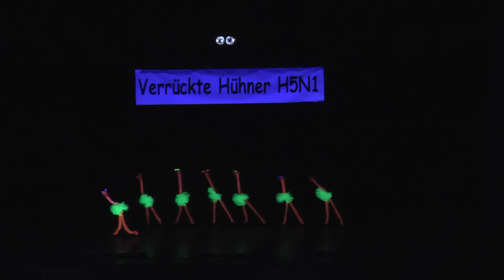2017 01 28 Mitternachtseinlage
FF St. Margarethen an der Raab Mitternachtseinlage 2017
"Verrückte Hühner"